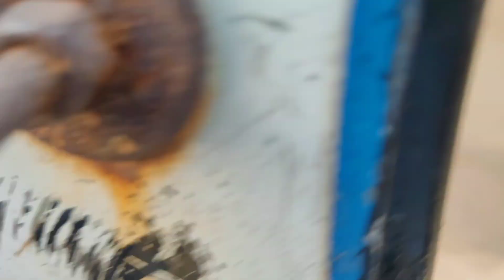Kay Mandir Tha Dekh Kar Achha Laga|| Gondwana University Kay Pass Tha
Kishor Mridha Vlogs
Ya channel Only for masti fun and enjoy and really ya mara Channel apki life mai jo kush tantion ho trass ho sab dur karega because ya channel ek garib boy ka hai ek village boy ka hai ek village jaha sab demotivated karty hai vaha ka hai.
Ham Apni life mai kush hone se pahale hi dhindora karty hai ki ya hua oo hua but life is not only a dhindora but also a success.